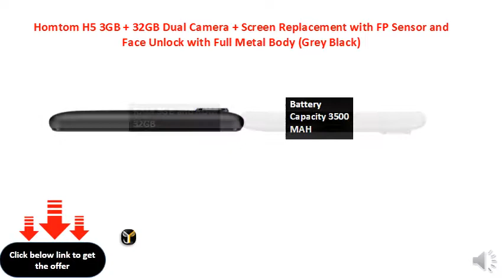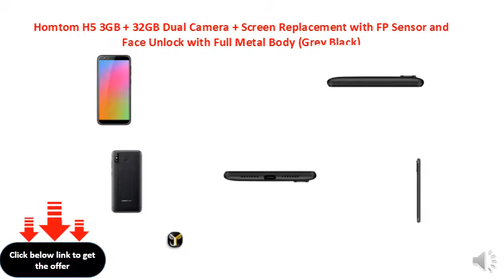Homtom H5 3GB + 32GB Dual Camera + Screen Replacement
It has 3 Years Warranty and 2 times Screen
RAM 3GB and ROM 32GB
Battery Capacity 3500 MAH
Android v8.1 (Oreo) operating system
Quad core, 1.3 GHz, Cortex A53 processor DISPLAY 5.5" (13.97 cm)